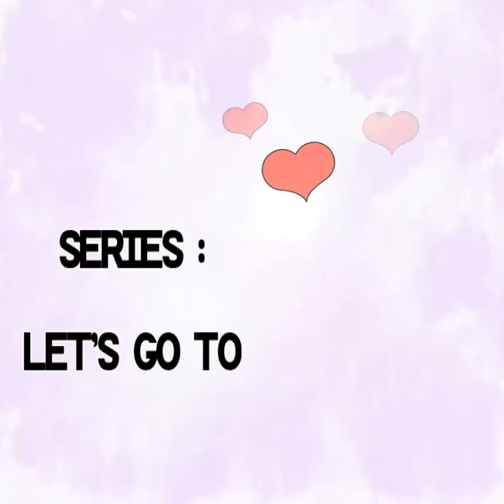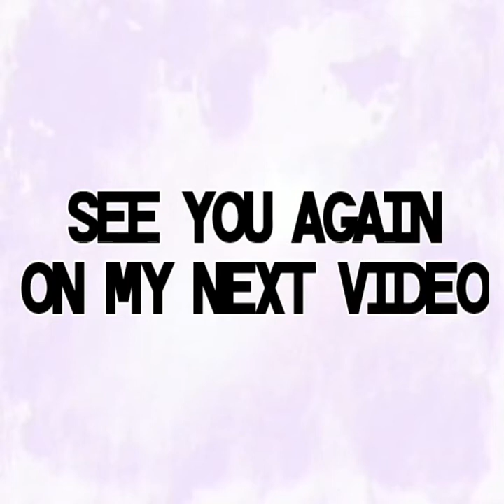Let's Go To : Cat Cafe Mocha Shibuya, Japan (Part 1)